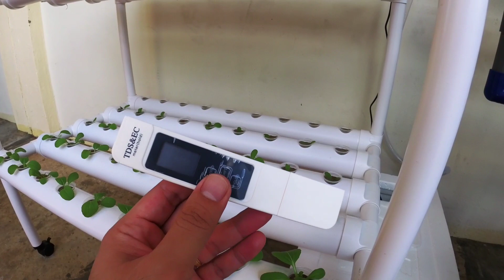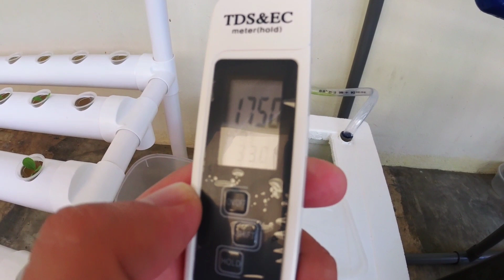Perkembangan Rak Hidroponik 135 Lubang & Bacaan PPM Tanaman Selepas 1 Minggu | Jom Berkebun | TV636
13 Mei 2022 - Perkembangan terkini rak hidroponik saya selepas 1 minggu anak benih sawi pak choy dipindahkan ke rak hidroponik dan rahsia bacaan PPM tanaman saya.

Terima kasih kerana menonton. Semoga video ini bermanfaat kepada semua.